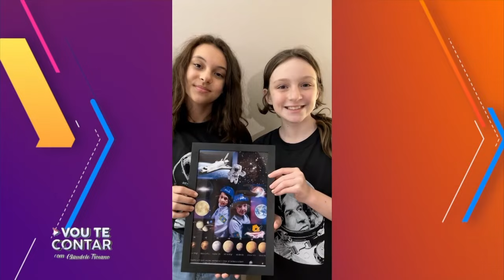Vou te Contar: Dia das Crianças, receita portuguesa e mais (12/10/23) | Completo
Veja a íntegra do programa 'Vou Te Contar' desta quinta-feira (12), apresentado por Claudete Troiano